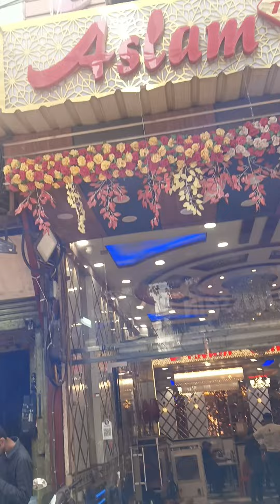best of street foods jamamasjid old Delhi 6.part.92.al jawahar restaurant aslam chicken corner.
foods hi foods Dilli 6 se sasta kahi nhi chikan barger drying fruit jesi chize Kam damo pe to aye or maza le sabse saste khano ka